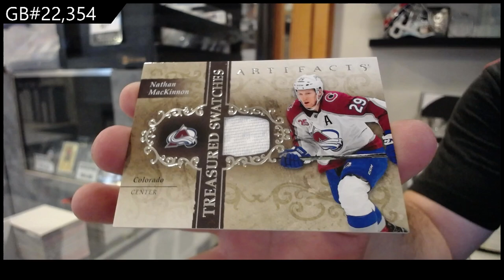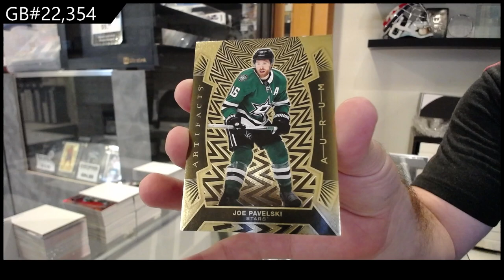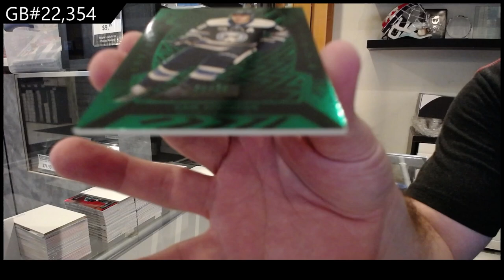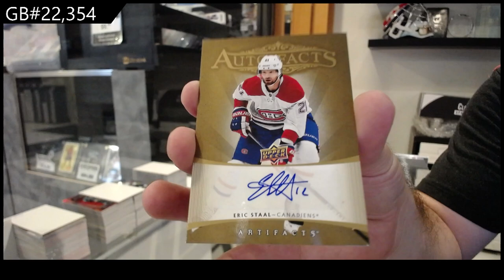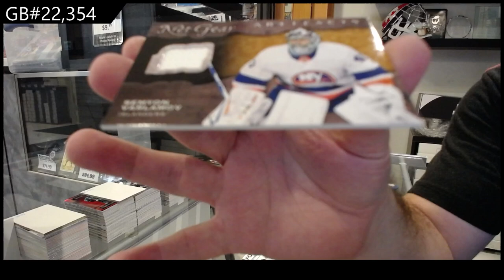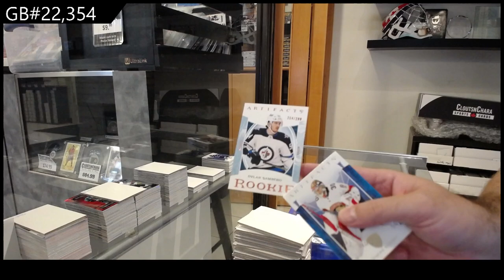21-22 UD Artifacts & 22-23 UD Artifacts Hockey 6 Box Break - CNC GB #22,354